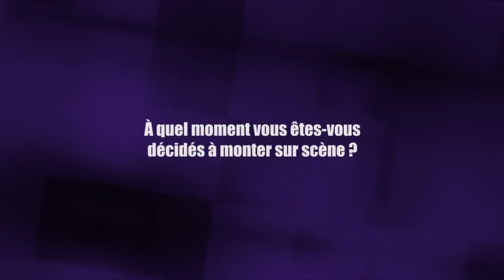Shaka Ponk en interview pour Le Mensuel au Midem 2012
Sam, Fra et Ion du groupe Shaka Ponk en interview à Cannes pour le magazine Le Mensuel au Midem 2012 !
Retrouvez ShakaPonk en concert à Nice au Crazy Week !!! 2012